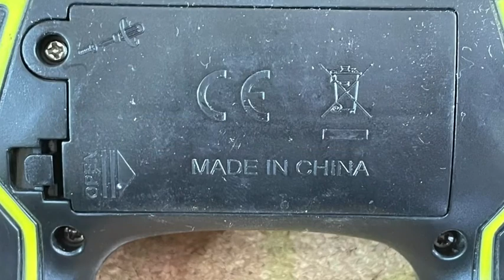Schneller Flitzer nicht für die Wohnung geeignet gutes PLV